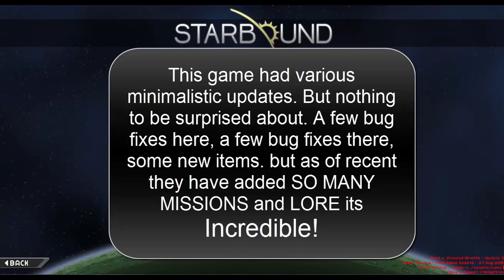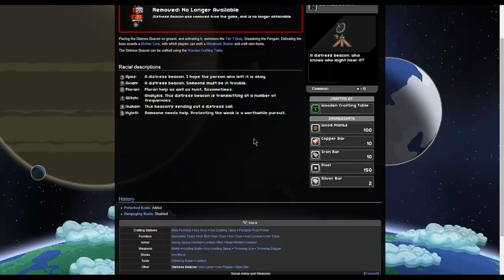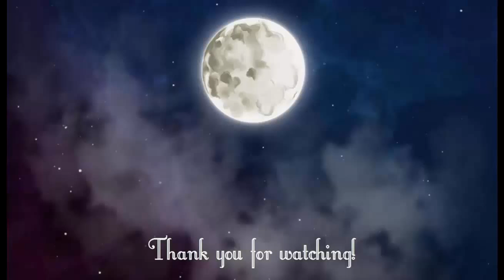TheGreasyXuhn - Starbound - INTO SPACE!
Today. We. Fly. INTO SPACE!

Second Intro: Fantasy (CFCF Remix) by DyE

Harmonica Song: A-ha - Take On Me

Banjo Songs:

Deliverence : Banjo Duel,

"Foggy Mountain Breakdown" by Lester Flatt, Earl Scruggs

Intro: Recession - Main Reaktor
Outro: Fly Away - Krys Talk